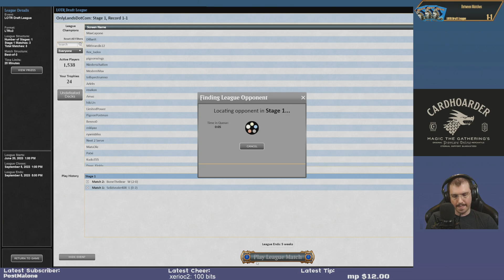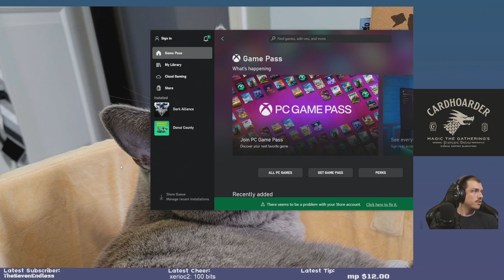Giving Green a Chance! | Lord of the Rings Draft | MTGO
Match Timestamps:
00:00 Drafting
11:54 Round 1
17:06 Round 2
27:42 Round 3